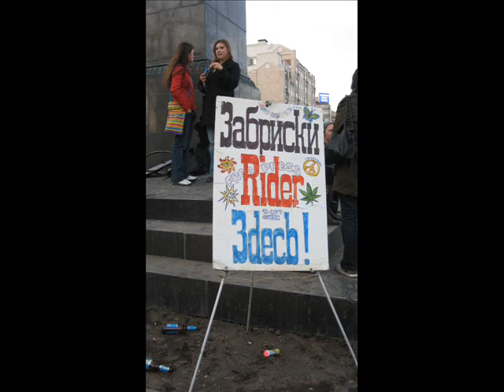1 Апреля Гоголя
1April